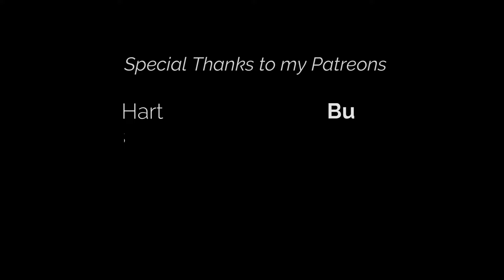[ASMR]Meeting a mysterious Stranger at a bar - Roleplay ASMR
Let me tell you, I discovered the absolute BLISS that is Scripts on Reddit! So many creative minds have created scripts there for others to bring to live. I've discovered this awesome 4-part-series by u/vesselwrites on reddit and I've already voiced two parts, the next coming next month!